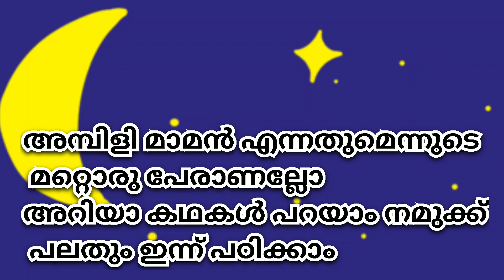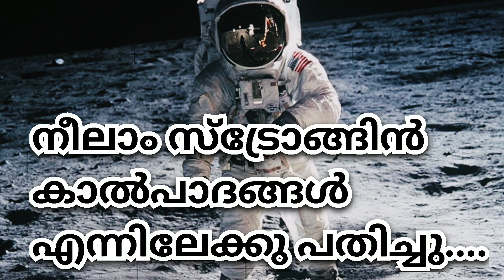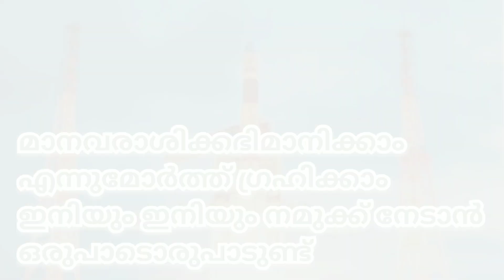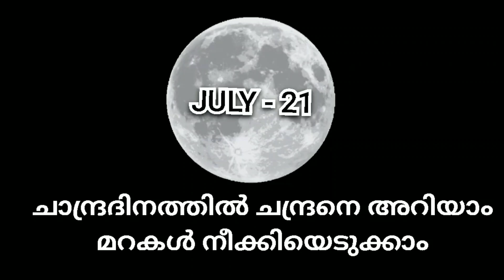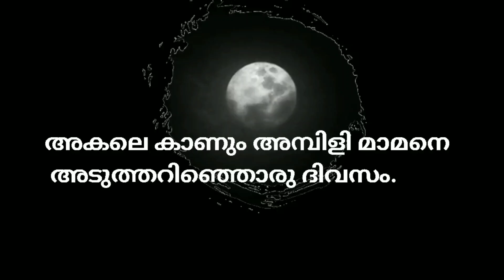CHANDRA DINAM SONGS||CHANDRADINAM SONGS MALAYALAM||ചാന്ദ്രദിന പാട്ടുകൾ|NEW SONG|LULUMINA